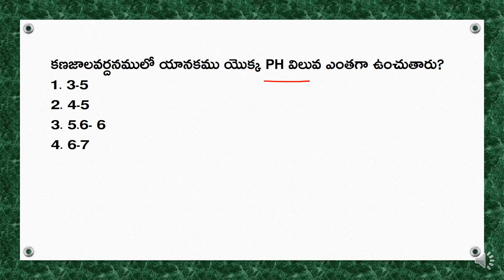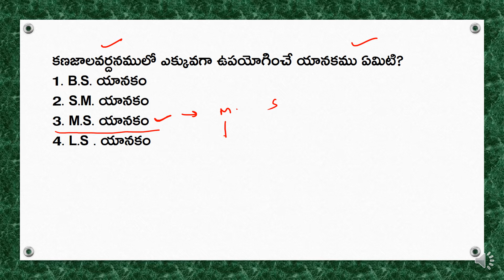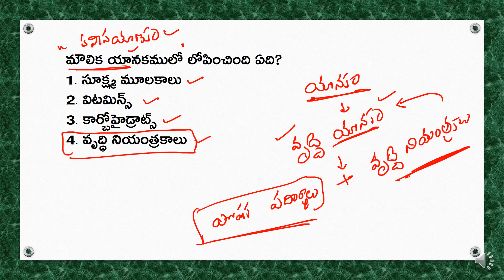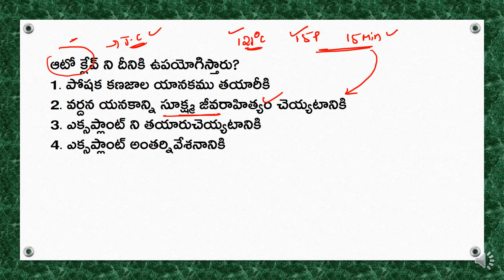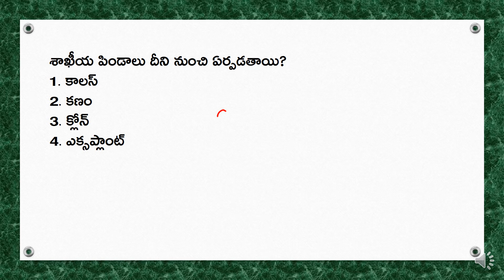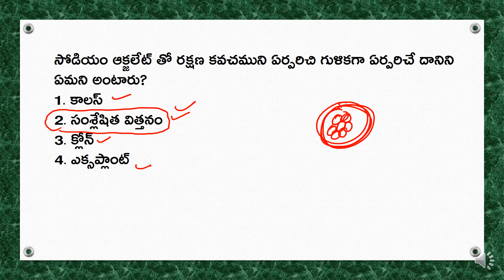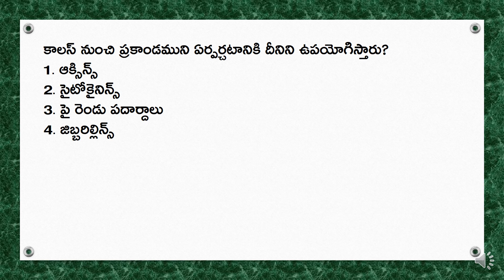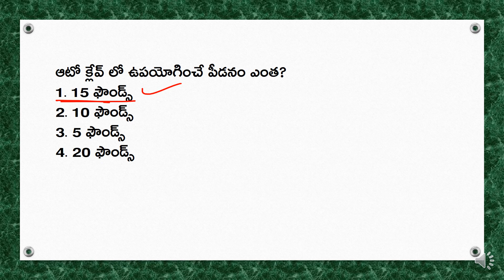TISSUE CULTURE MCQS-POLICE/RRB/NTPC/SSC/DSC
THIS VIDEO DISCUSS ABOUT THE TISSUE CULTURE MCQS WITH DETAILED EXPLANATION WHICH IS IMPORTANT OF POLICE, RRB, NTPC, SSC, DSC, APPSC EXAMS.